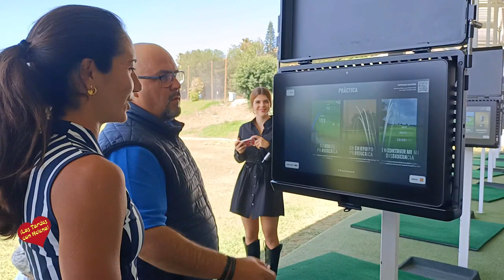Entrevista de Helena Olaya a Montse San Francisco y a Piti Martínez Bernal Jugadora Ladies